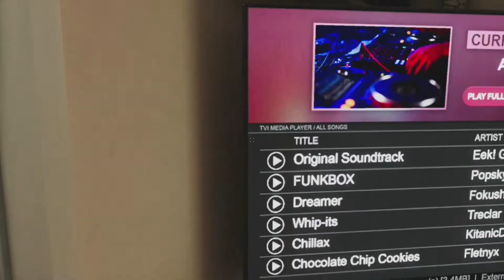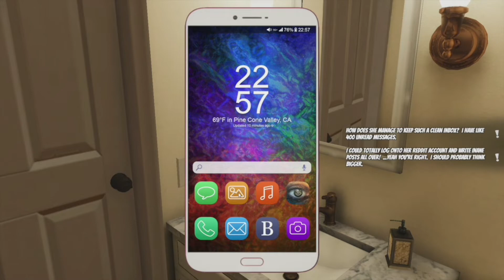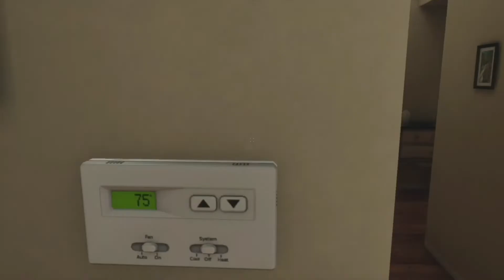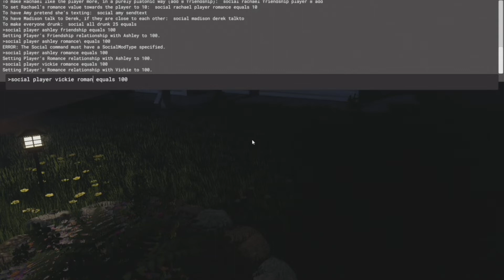Rag Doll Drunk - House Party: Part 27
Today Katabelle Ansari joins us for more House Party! We destroy Patrick's empire with a big red button! After that we flirt with Vickie and fail miserably.

It looks like we had an old version of the game so we screw around a bit before restarting.